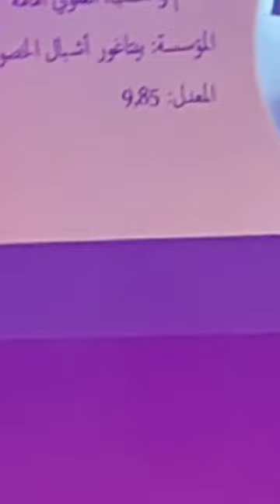Cérémonie d'excellence - Pythagore 2024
🥳🤩 Cérémonie d'excellence - Suite 🥳🤩

Un énorme bravo à Oumama Aloui, notre élève du CE6, qui a obtenu la première note au niveau de la province de Mohammedia ! 🏆🎉

😊 Vous avez incarné les valeurs de notre école : travail, détermination et passion. Votre succès est un écho de notre engagement constant à former des générations d'élèves de haute qualité. 🔥 🌟